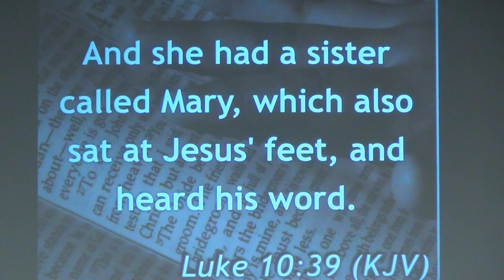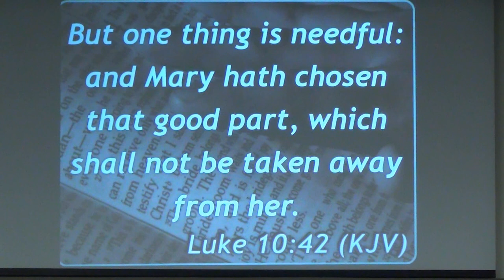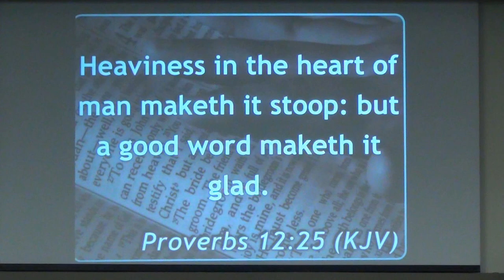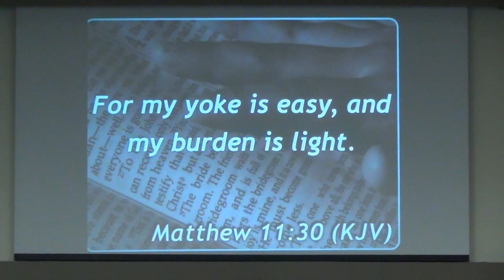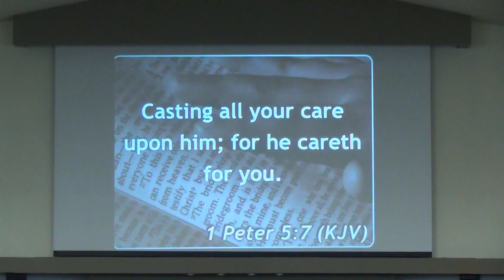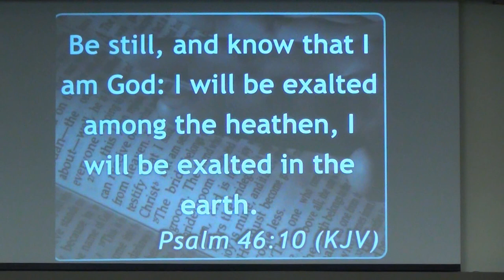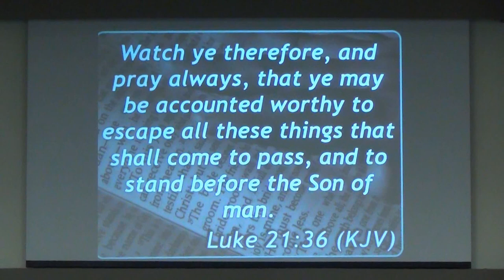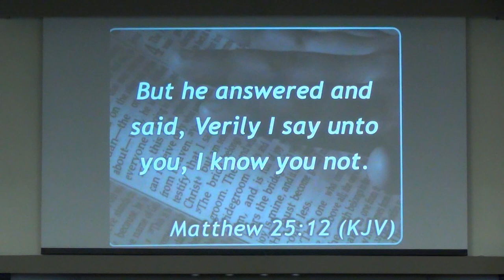KingdomGate Wed. Night Church - (LaTricia Douglas/Linda Adkins) - 06/23/21